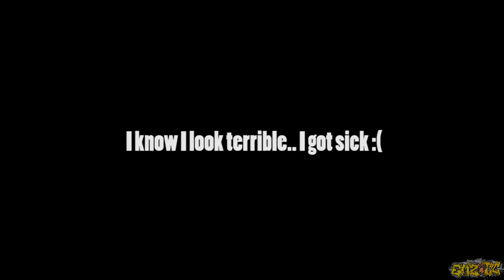BLACKOUT - THE ANIMALS ARE DYING | Emergency Situation & Building Mystery Snow Animals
Emergency Situation With Pets
Ready For More Emzotic Animals?